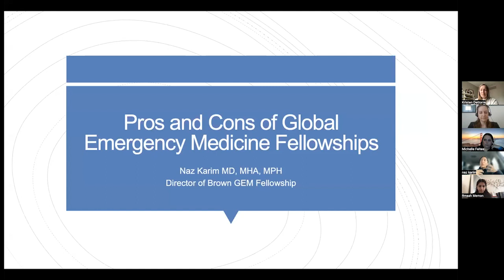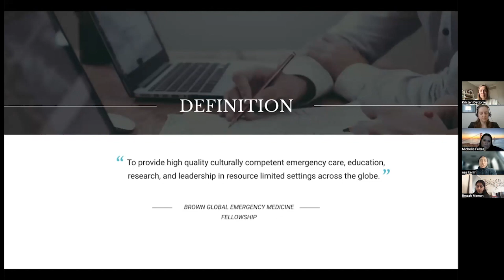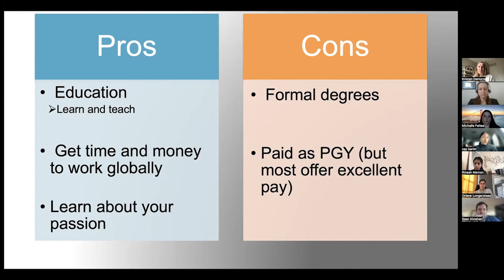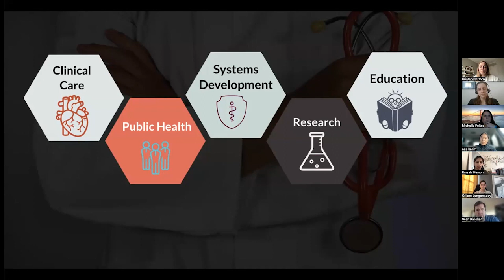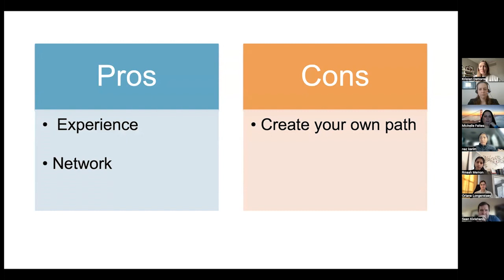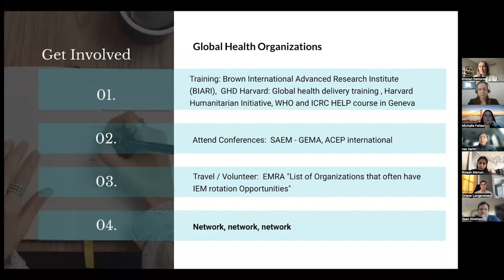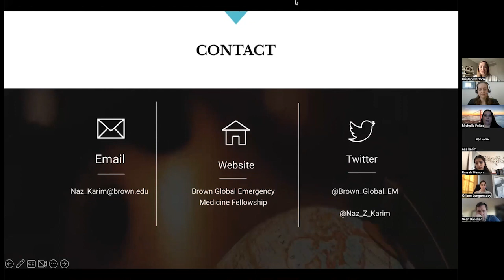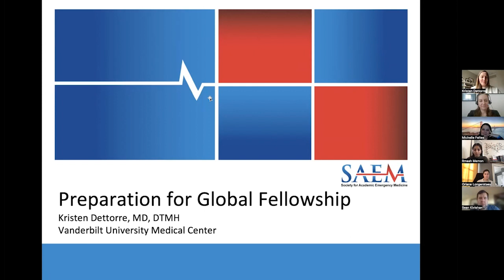Global EM Fellowships: What You Need To Know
This webinar recording is for residents and other trainees who may be interested in doing a global emergency medicine fellowship. The session was hosted by current fellows and fellowship program directors and addressed the following questions: Why consider a global emergency medicine fellowship? What types of fellowships are available? How should I prepare to apply for a fellowship? A second webinar later in the year will cover the application process details for those who plan to apply for a fellowship in the next 1-2 application cycles.